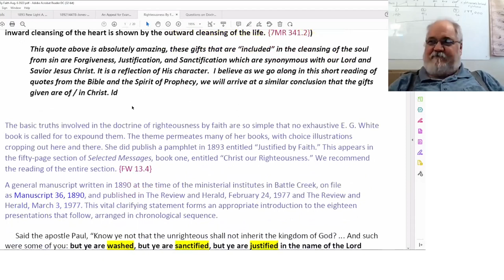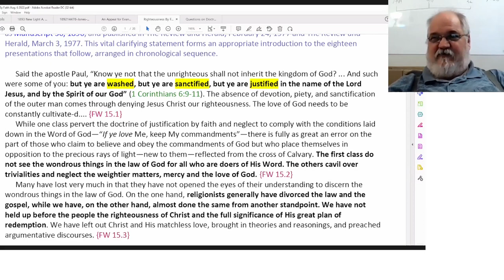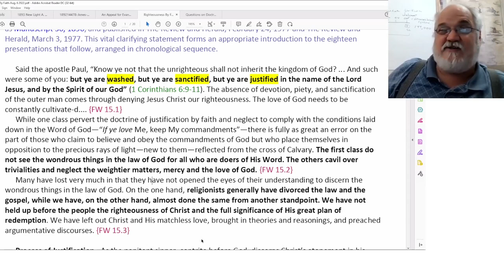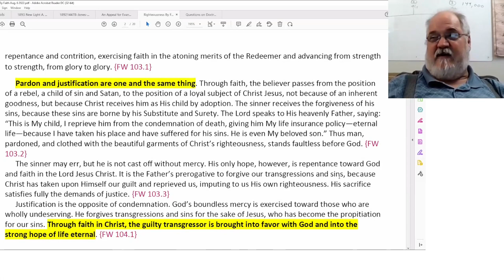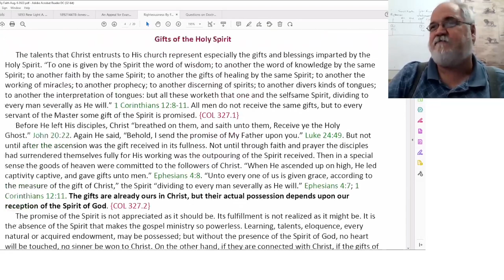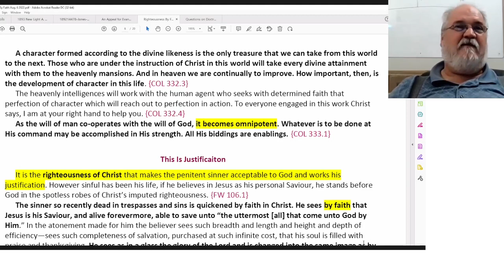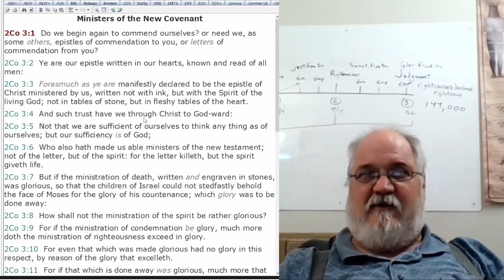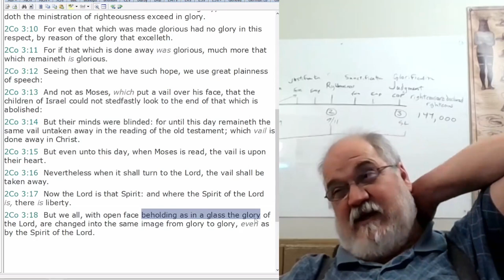2022 09 09 Three Angels Messages Part 5 - Theodore Turner